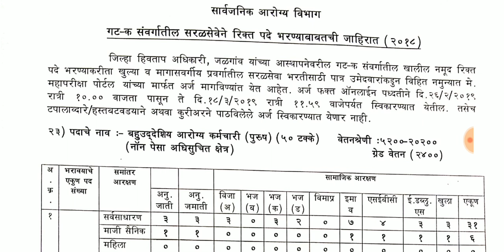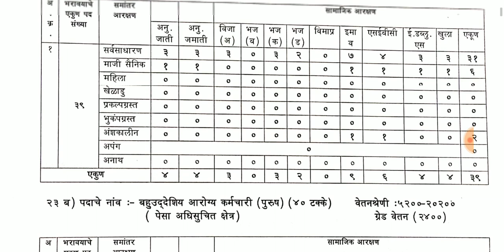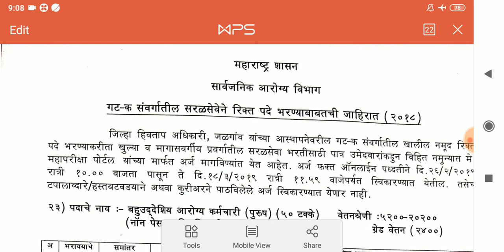मेगा भरती : जळगाव जिल्ह्यातील आरोग्य विभागतील रिक्त पदासाठी जाहिरात प्रसिद्ध